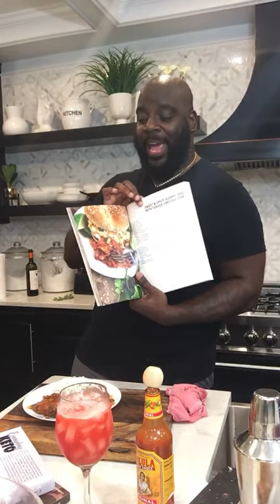A fish fry?